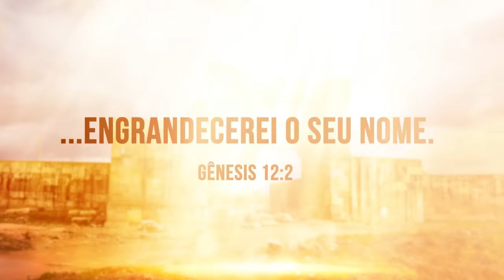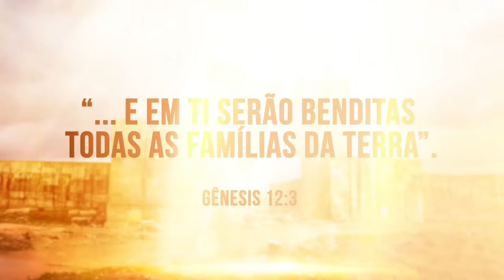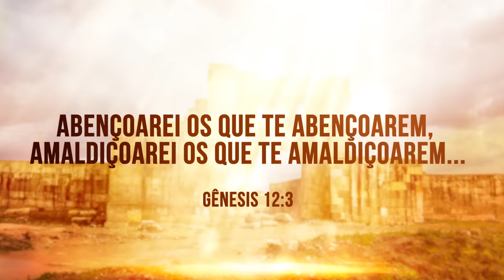Especial Abraão - De Harã a Canaã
Grandes decisões e sacrifícios imensuráveis marcaram toda a trajetória de Abraão. E o início de sua jornada começa quando ele parte de sua cidade natal, Ur dos Caldeus, para Canaã, mas, antes, se estabelece em Harã. Afinal, quem trocaria as terras prósperas de Ur pelas areias quentes do deserto? Direto da Turquia, compreenda essa jornada de fé de Abraão.

Gostou? Então não PERCA mais tempo! Para tudo o que estiver fazendo e assine o univervideo.com